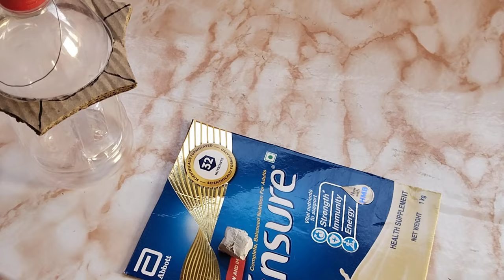How to make vintage lantern from waste bottle/ moroccan lamp/ recycle plastic bottle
Hello everyone, I'm Chaitali from 'Boho Nest'. In today's video I'm sharing with you a beautiful vintage lantern that I've made from waste plastic bottle.

Supplys

A bottle of Maaza

Thin metal wire

Fevicol glue

Card board

Acrylic paint (black, gold)

Varnish

Music for my video

Musician: @iksonmusic